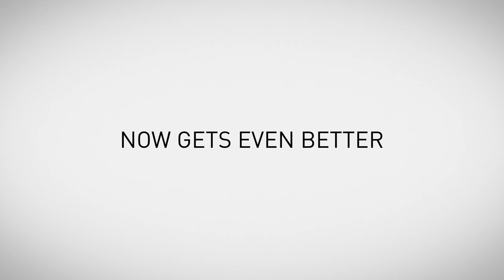CHERRY STREAM KEYBOARD | The best STREAM of all time!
The CHERRY STREAM is the ultimate keyboard and always the right choice.

▬ More information ▬▬▬▬▬▬▬▬▬▬▬▬▬▬▬▬▬▬▬▬▬▬▬▬▬

We proudly introduce the CHERRY STREAM KEYBOARD. It improves what millions of satisfied users already appreciated in its predecessor. The classic has been updated for a new age.

THE KEYBOARD – the best STREAM of all time!

You want to individualize your keyboard according to your wishes? With the free CHERRY KEYS software you have the possibility to assign your keyboard individually:

You can find useful tips, tricks and tutorials about keyboard, mouse and co. in our CHERRY LAB Playlist

▬ Recommended CHERRY products ▬▬▬▬▬▬▬▬▬▬▬▬▬▬▬▬▬▬▬

▬ CHERRY on Social Media ▬▬▬▬▬▬▬▬▬▬▬▬▬▬▬▬▬▬▬▬▬▬▬

▬ About CHERRY ▬▬▬▬▬▬▬▬▬▬▬▬▬▬▬▬▬▬▬▬▬▬▬▬▬▬▬▬

TOUCH IT. FEEL IT. LOVE IT.
CHERRY is a global manufacturer of high-end switches for mechanical keyboards and computer input devices. The business focus is on mechanical keyboard switches for gaming keyboards as well as computer input devices used in a variety of application fields:
 - Gaming
 - Office and Home Office
 - Industry
 - Cybersecurity
 - Solutions for the Healthcare Industry

As the oldest manufacturer of keyboards and one of the world's leading suppliers of computer peripherals and mechanical switches, CHERRY stands for innovative and high-quality products that are developed specifically to meet the needs of its customers.